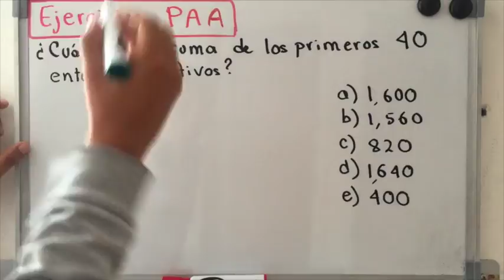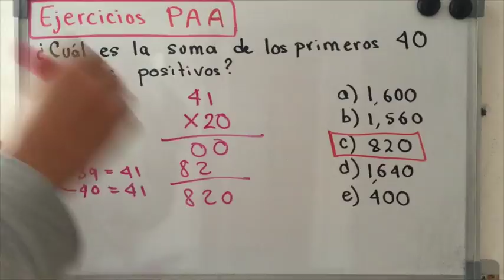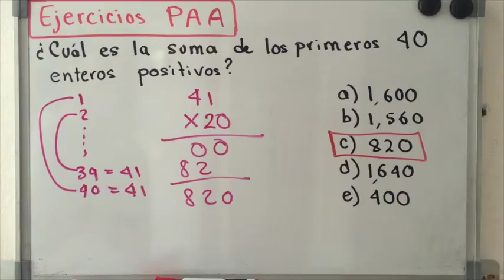Guía para presentar la prueba de aptitud académica de la BUAP | Parte 45